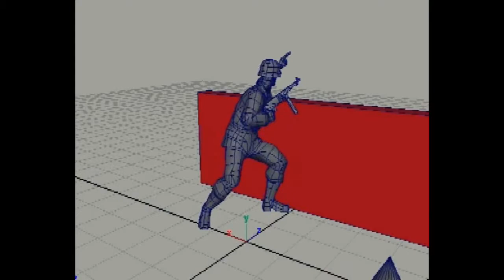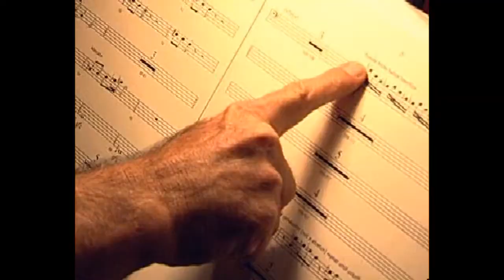The Making of - Call of Duty Finest Hour